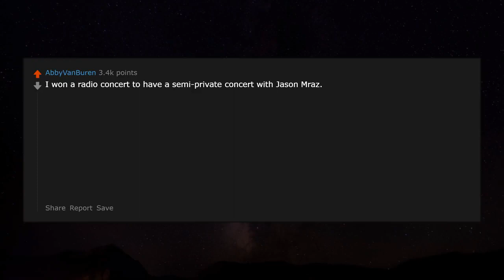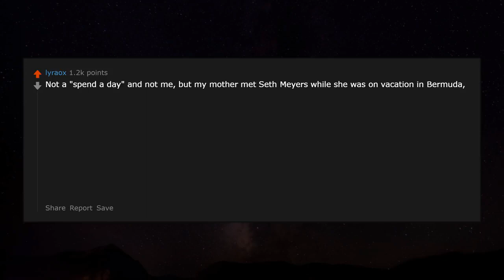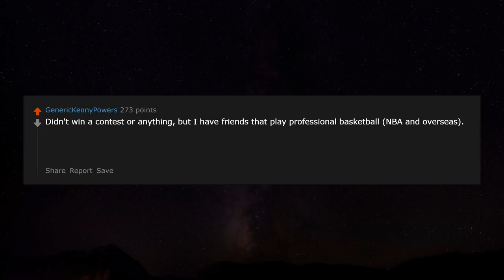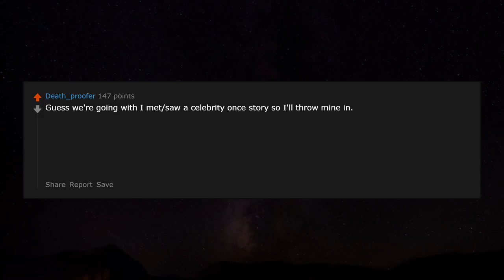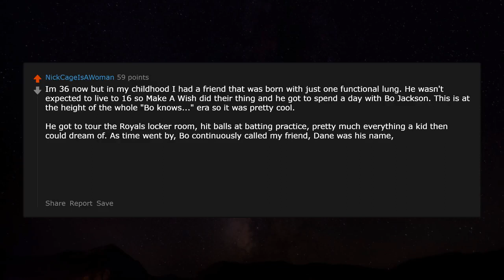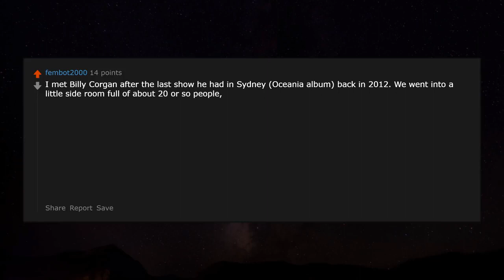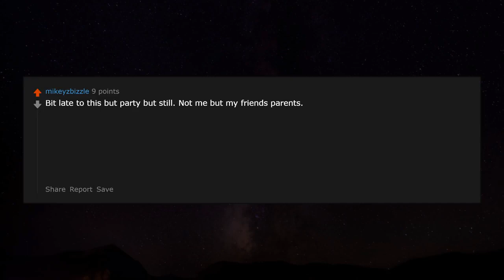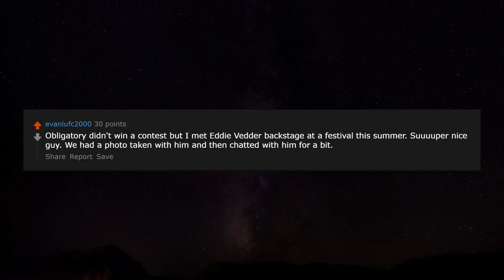People who've won a "spend a day with a celebrity" , how'd it go? r/AskReddit | Reddit Jar